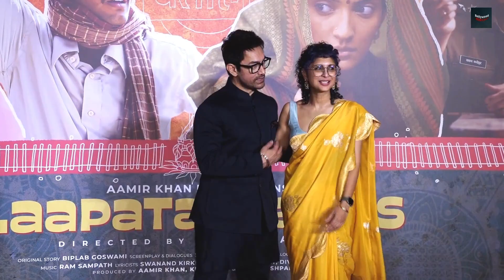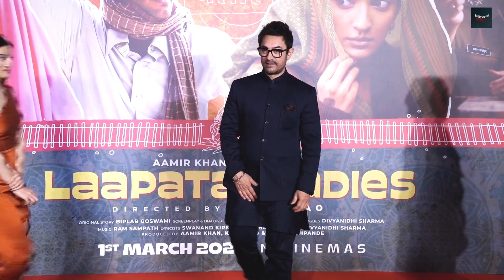Aaamir Khan With Ex Wife Kiran Rao At New Movie Laapata Ladies Screening